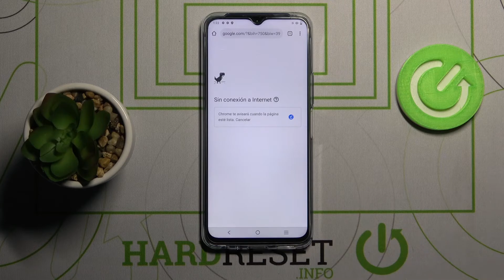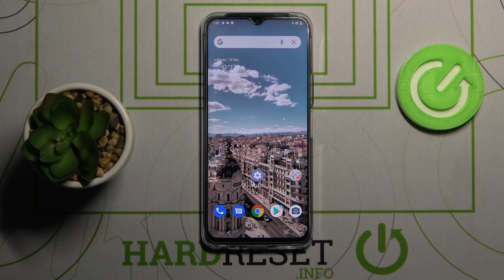Cómo abrir dos aplicaciones en la pantalla en VIVO Y72 5G - dividir la pantalla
Hoy te mostramos cómo abrir dos aplicaciones al mismo tiempo en tu VIVO Y72 5G. Sigue las instrucciones para aprender cómo dividir pantalla en tu celular VIVO. Quédate con nosotros para saber cómo usar la pantalla doble en unos clics.

¿Cómo dividir la pantalla en VIVO Y72 5G? ¿Cómo activar la pantalla dividida en VIVO Y72 5G? ¿Cómo abrir dos aplicaciones en VIVO Y72 5G? ¿Cómo abrir dos aplicaciones al mismo tiempo en VIVO Y72 5G? ¿Cómo abrir dos aplicaciones a la vez en VIVO Y72 5G? ¿Cómo activar el modo multitarea en VIVO Y72 5G? ¿Cómo activar la pantalla doble en VIVO Y72 5G?